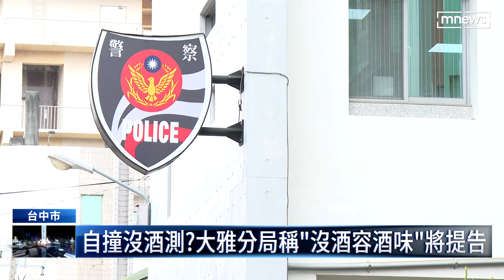巡官自撞未酒測 台中警遭質疑包庇酒駕｜鏡新聞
台中警界風紀，又爆醜聞！
有網友匿名指控，大雅警分局一名林姓員警，昨天深夜自撞分隔島，同轄區員警到場處理，卻沒實施酒測，事後副所長還載他離開！這也包庇得太明顯、太離譜了吧！今天分局宣稱，昨晚那起，是自撞車禍，現場沒有酒味，所以才沒酒測，當事人還說，將提告妨礙名譽。